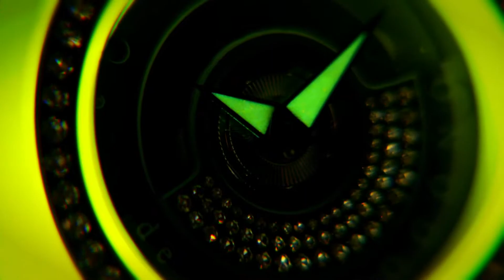TONDO BY NIGHT